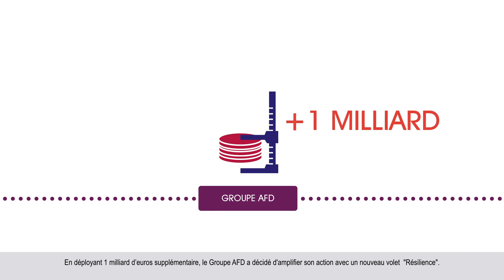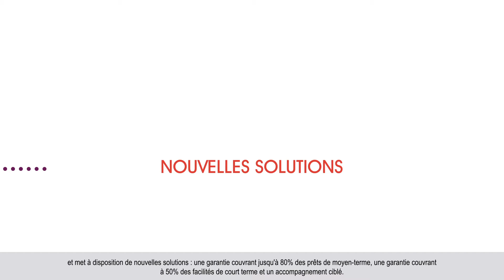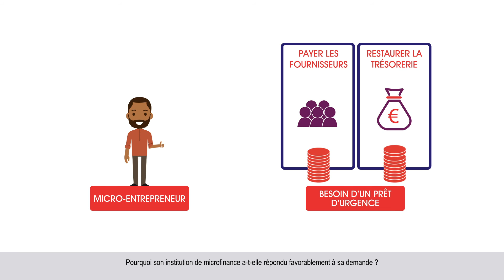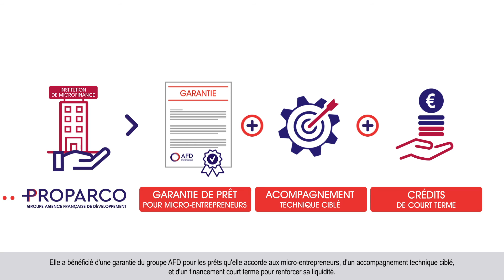Présentation du dispositif Choose Africa Resilience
Comment le volet Résilience de Choose Africa se déploie auprès des entreprises en Afrique fragilisées par la crise liée à la Covid-19 ? Découvrez en vidéo les solutions du Groupe AFD à travers deux exemples d’entrepreneurs implantés en Afrique.